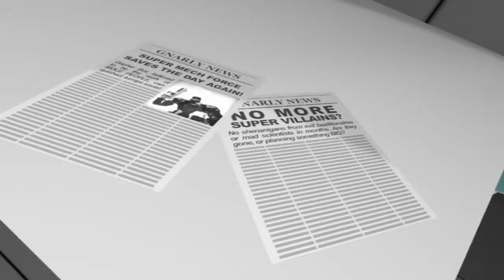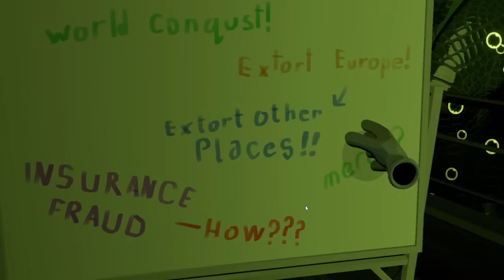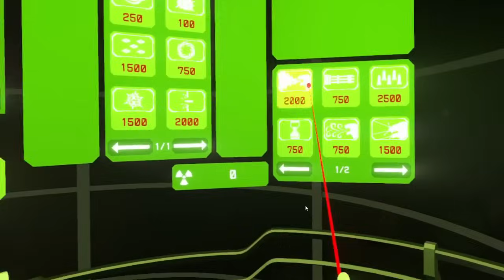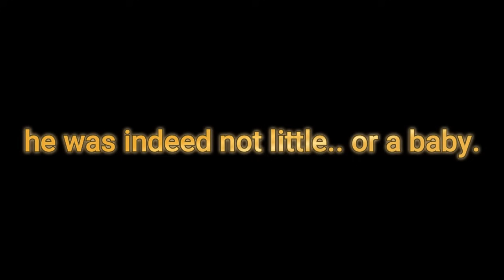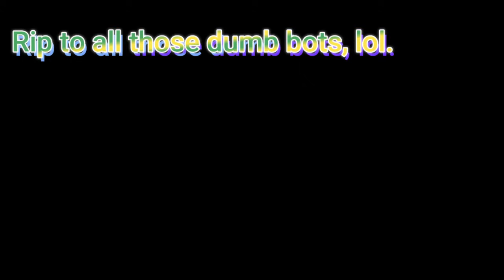Monster a Titans playground!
I got to early access this amazing game and record it for yall. hope you enjoy!!! Sorry about my mouse btw.

ALSO!! I was mistaken! there are only two devs working on this so its even more impressive!!!